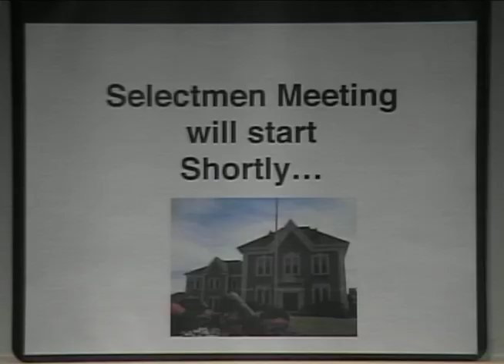Hanson Selectmen Meeting; December 11, 2018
The Hanson Selectmen Meeting from December 11, 2018 held at Hanson town hall.